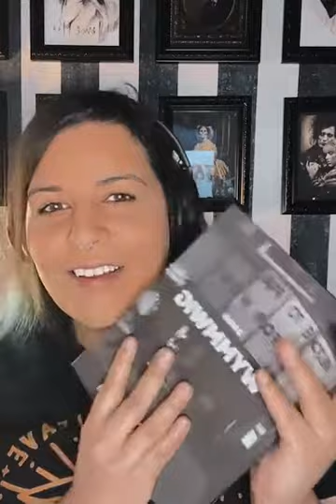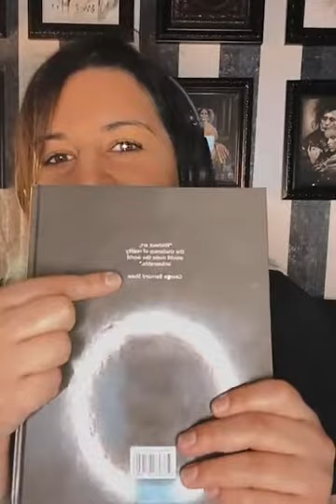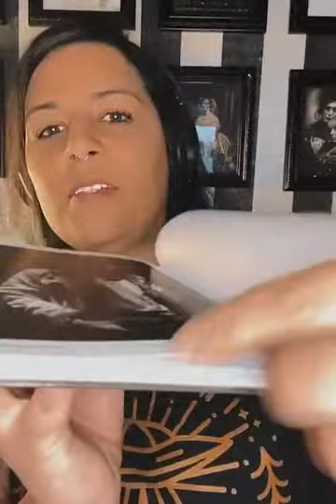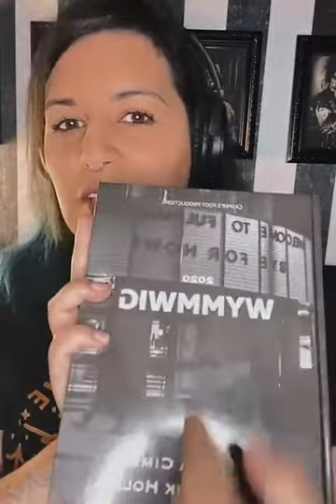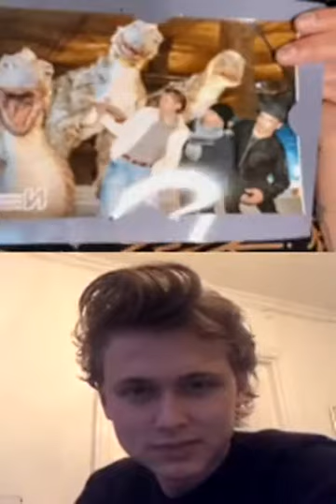Rena 👾: IG LIVE with Henrik Holm ❤️ (January 24, 2021)